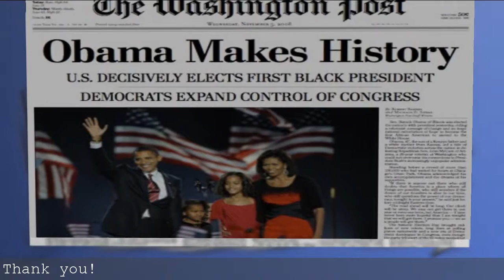The BIG fix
The only constant in life is change.